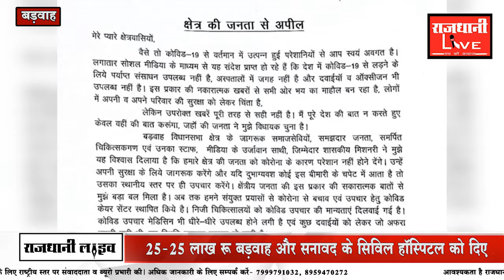युवा विधायक सचिन बिराला ने 50 लाख की विकास निधी से मदद की.|RajdhaniLive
कोरोना महामारी में ऑक्सीजन की किल्ल्त को देखते बड़वाह के युवा विधायक सचिन बिरला अपनी विकास निधि से 50 लाख की मदद की है, ऑक्सीजन प्लांट स्थापना हेतु  सचिन बिरला ने अपनी विधायक निधि से 25 लाख रु सिविल हॉस्पिटल बड़वाह व 25 लाख रु सिविल हॉस्पिटल सनावद को दिए।